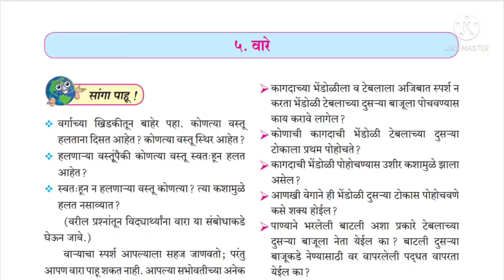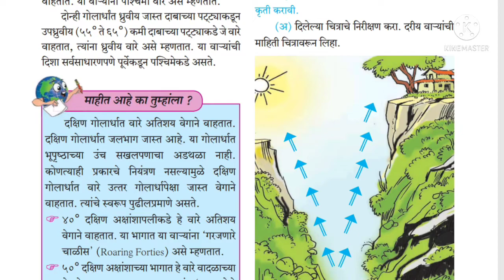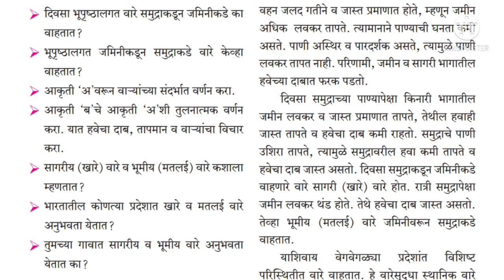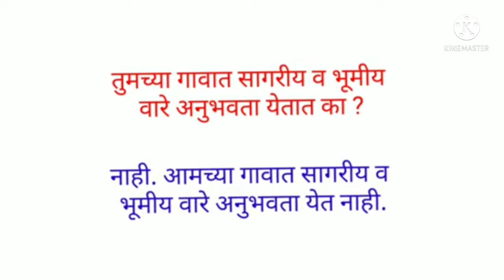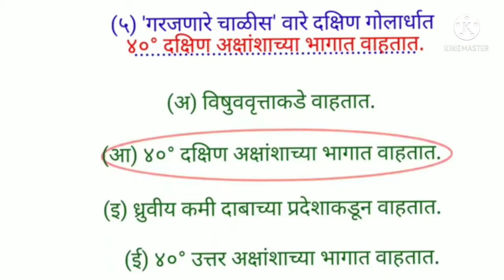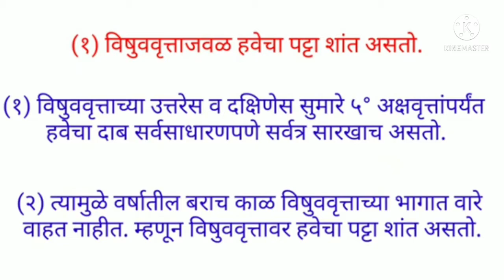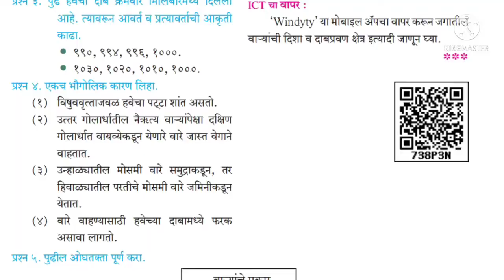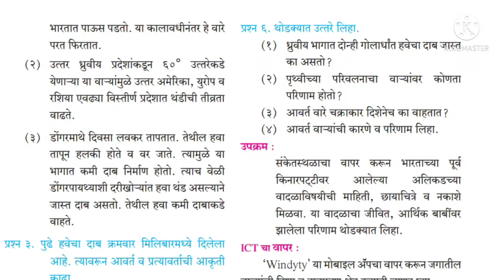सातवी भूगोल/पाठ 5.वारे/संपूर्ण स्वाध्याय/ Vare/Swadhyay/Seventh Geography/Lesson 5